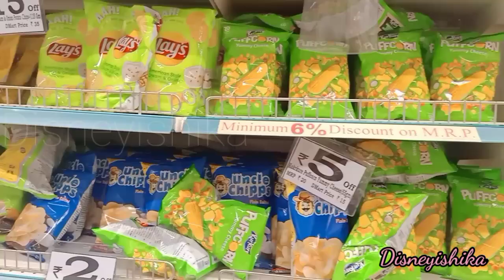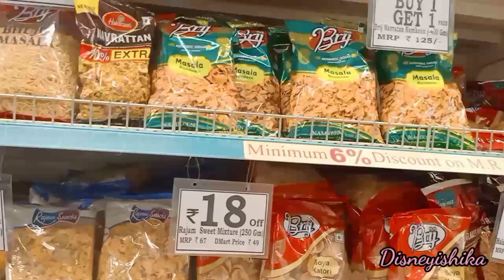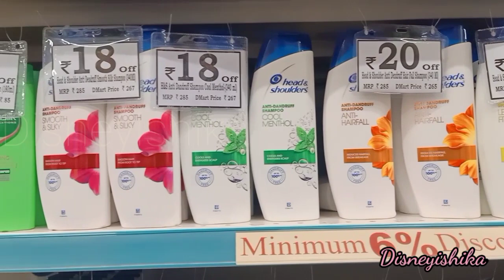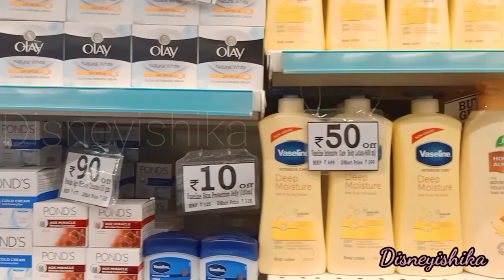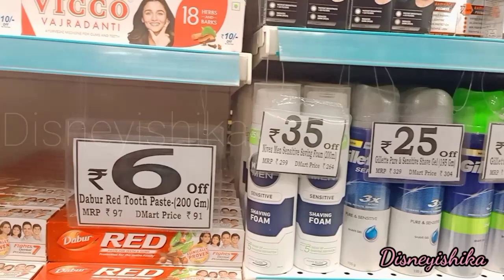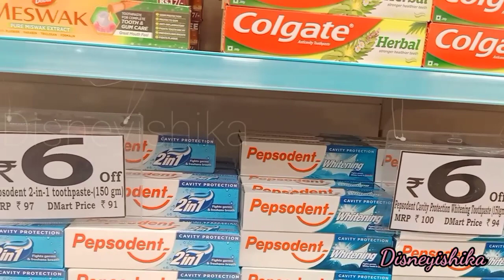D Mart Sale After Lockdown || D Mart Latest Grocery Sale|| D Mart Buy 1 Get 1 Sale || D'Mart Offers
Today I am showing you D Mart Store a Huge Collections of chips, namkeen ,hair oil shampoo etc are available at D Mart Store. The Prices of D Mart are Very Low but quality are High. D Mart is One of the trusted store in India. Do visit your nearest Dart Mart Store. I hope this video will be helpful for you.